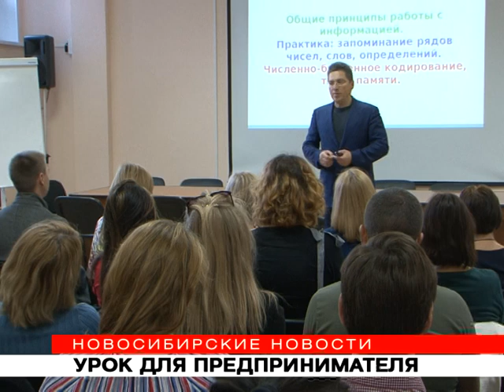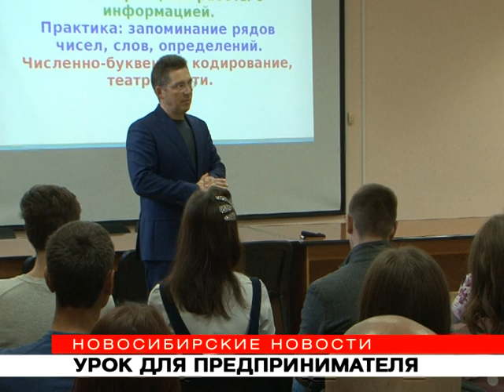Лекция по скорочтению для бизнесменов собрала аншлаг в Новосибирске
Предпринимателей Новосибирска научат быстро читать и развивать память. Эти навыки помогут бизнесменам найти новых партнёров и вывести своё дело на новый уровень. Организатор проекта — городское управление предпринимательства.